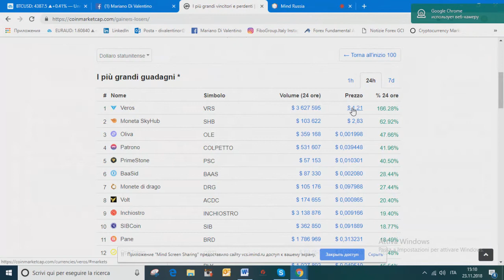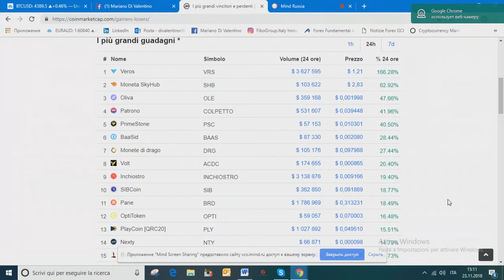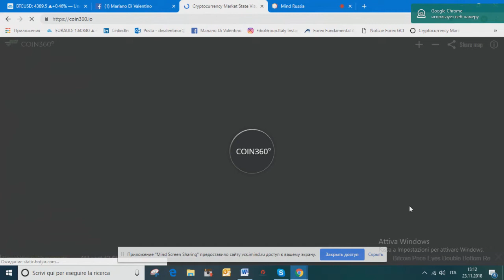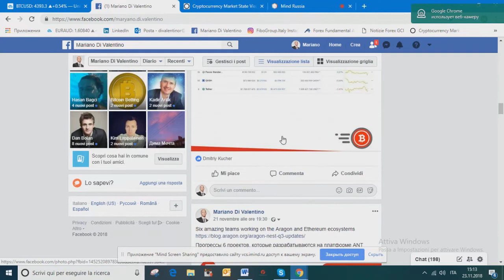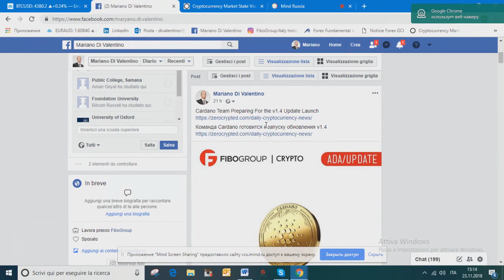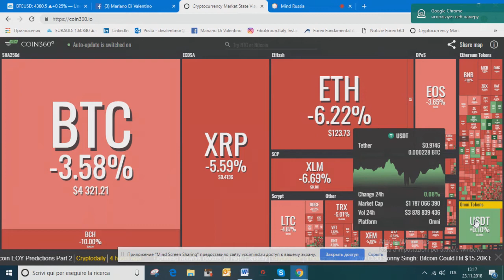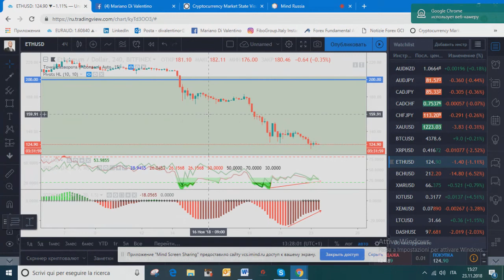Мариано Ди Валентино. Обзор рынков FIBO Group 23 ноября 2018 г.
Передача "Мариано Ди Валентино. Обзор рынков FIBO Group" на интерстриме YouTrade.TV 23 ноября 2018 г. - Приглашаем принять участие в Битве трейдеров за Кубок YouTrade.TV «Лучший торговый сигнал 2018», которая пройдет 3-31 декабря 2018 г., см. подробнее на